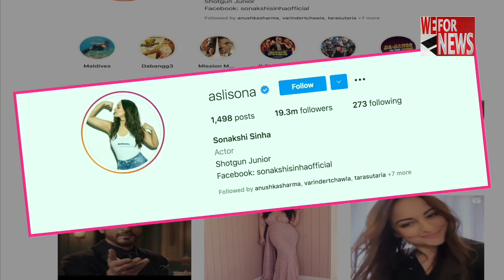सोनाक्षी सिन्हा ने बताया ‘डब्लूएफएच’ कामतलब | WeForNews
कोरोना के बढ़ते प्रकोप के चलते लगे लॉकडाउन के दौरान लोग घर से काम और वर्कआउट कर रहे हैं।